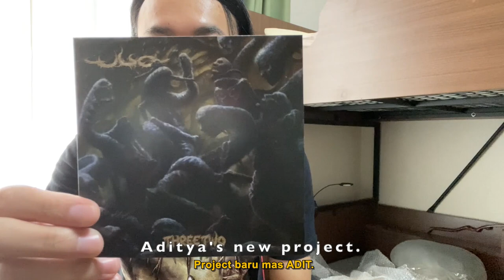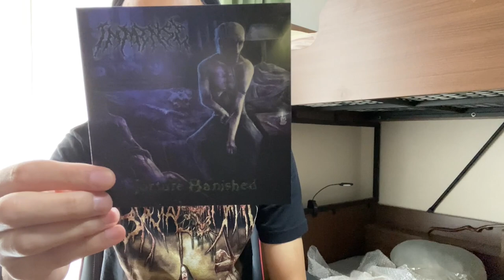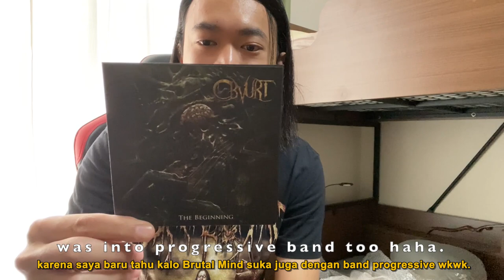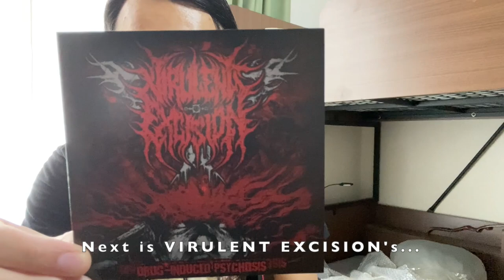BRUTALIZING PACKAGE EPS 3 : Ryo Homma | JAPAN | BRUTAL MIND